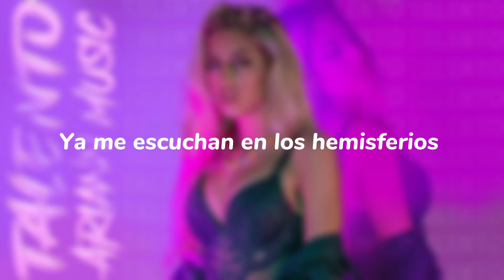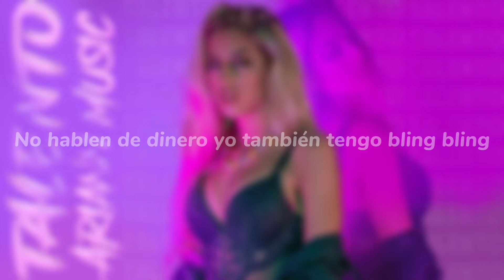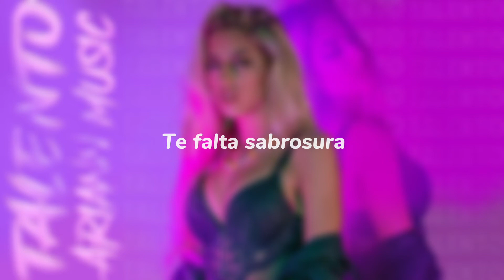Ariann Music - Talento (Letra)